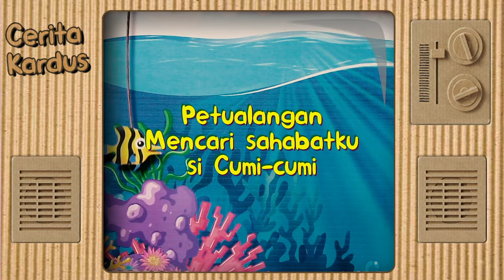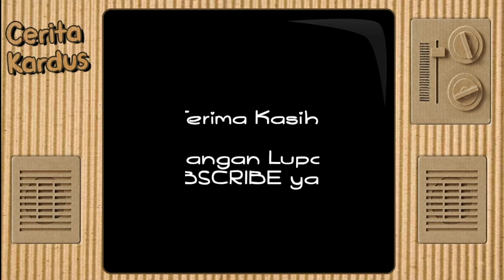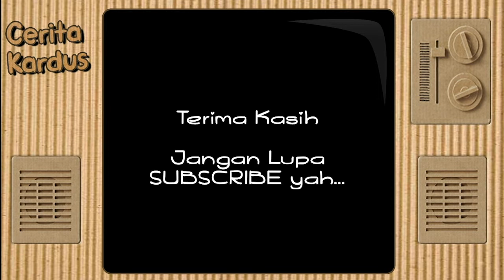CERITA KARDUS : Mencari sahabatku si cumi-cumi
Episode cerita kardus kali ini menceritakan si ikan kuning yang mencari sahabat si Cumi untuk dia ajak bermain menikmati keindahan alam di dasar laut.

Namun setelah mencari-cari kesana kemari sahabatnya si Cumi tak juga ketemu, ia pun mencari terus dengan bertanya-tanya kepada penghuni laut lainnya.

Namun malang, bukannya bertemu dengan si cumi, ia malah berteemu dengan sang Hiu yang lapar.